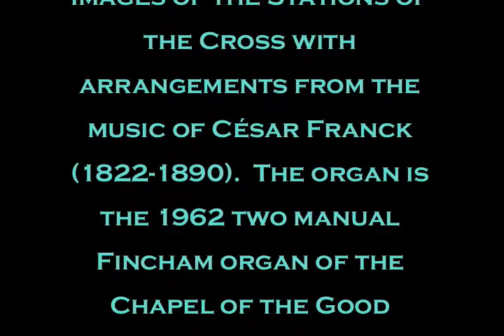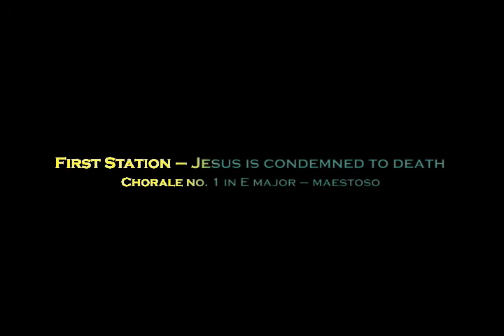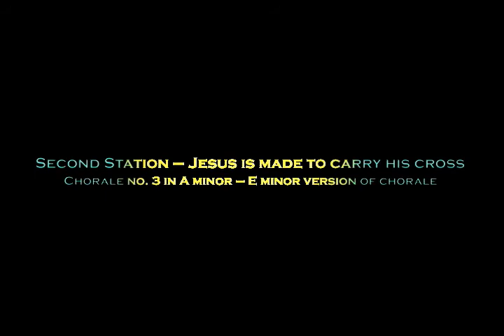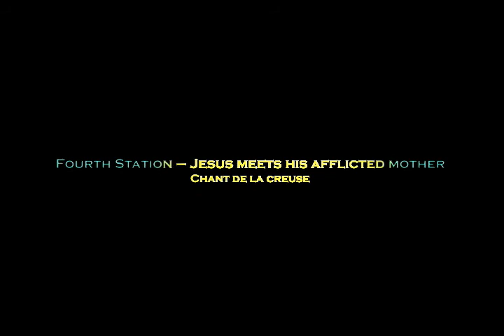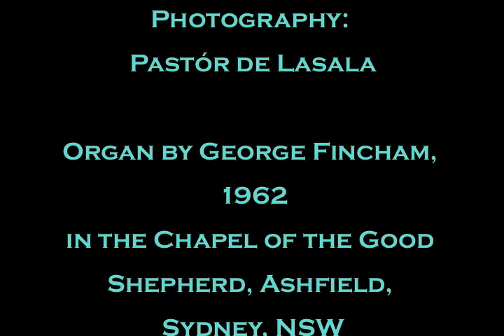Stations of the Cross - Part 1.divx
Gerard Carter studied César Franck's organ works with Maitre Jean Langlais on the historic Cavaillé-Coll organ in the Basilica of Ste Clotilde, Paris. Gerard also studied with Alan Moffat in Sydney.  The serene anxiety and ethereal beauty of the compositions of the "Fra Angelico" of the organ make a touching accompaniment to meditations on the Stations of the Cross.

The photos of the Stations of the Cross were taken by Pastor de Lasala at the Chapel of the Good Shepherd, Ash